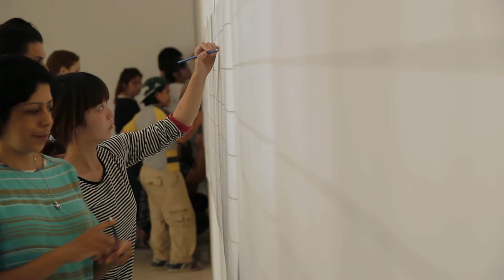Our trip in Thailand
In 6 months we went to Asia, Australia, America and Finland. On our way we worked on drawings and animations, and if there was some time left we enjoyed ourselves.

This is a compilation of the things we did in Thailand.